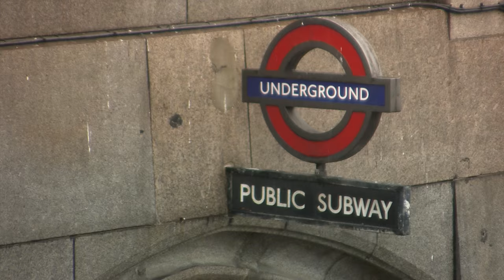SHH Productions | producent televisieprogramma's en corporate video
SHH Productions is producent en realisator van branded content televisieprogramma's en corporate video content. Wij zijn onderdeel van Studio Hoge Heren uit Rotterdam en bestaan sinds 2004. Wij opereren nationaal en internationaal met een team van enthousiaste en ervaren professionals.

SHH Productions houdt zich onder meer bezig met de ontwikkeling en technische realisatie van televisieprogramma's als Van Slager tot Chef, RTL Weddingplanner en RTL Trips & Travel (in opdracht).

Daarnaast produceren wij corporate video zoals bedrijfsfilms, trainingsvideo's en commercials. Onze competenties zijn onder meer produceren, registreren, regie, opnameleiding, video montage, video vormgeving en voice-over.